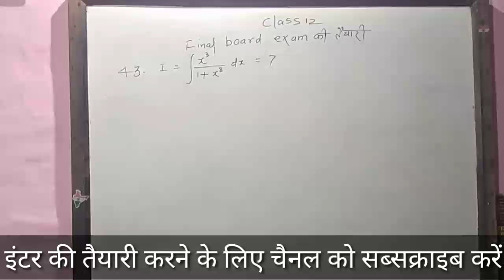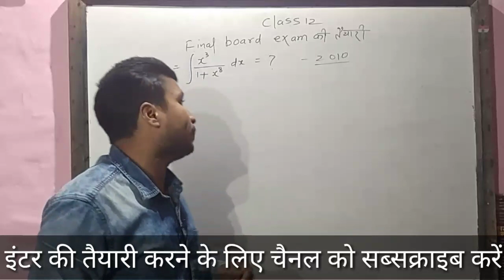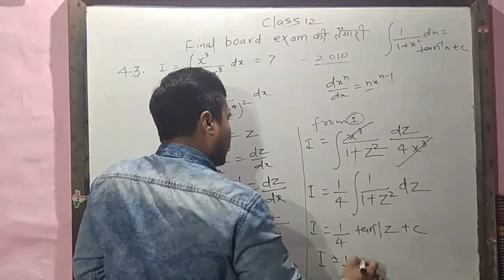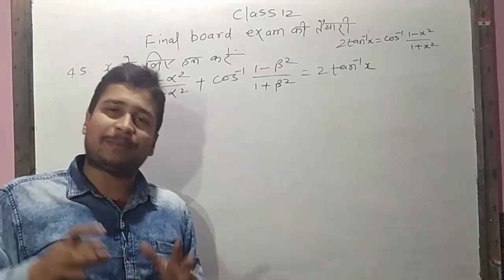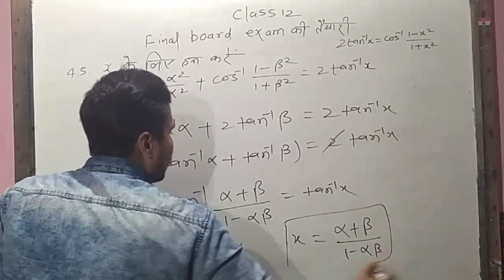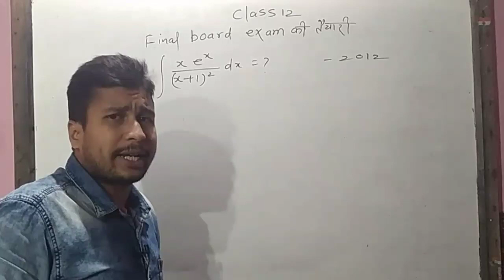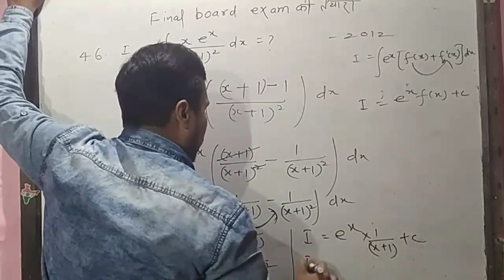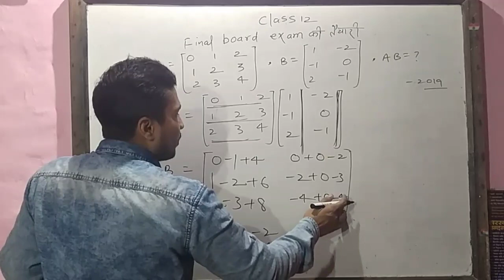12th math most vvi subjective questions for 2021/12th questions bank solutions